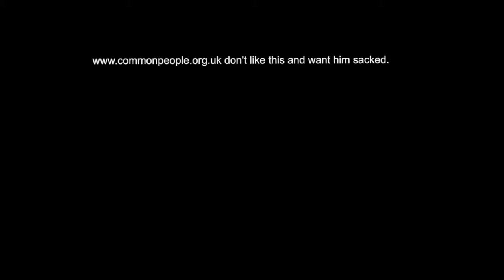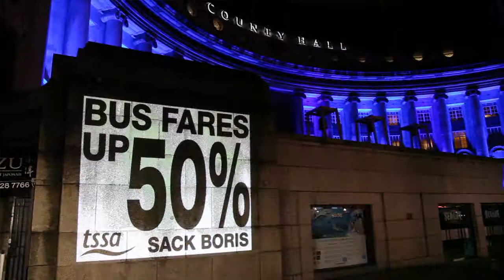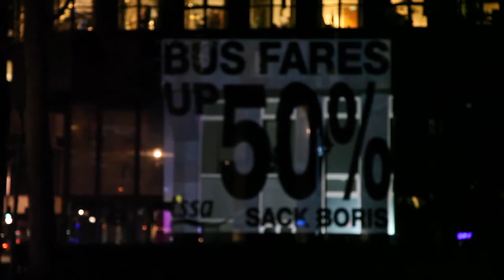Mobile Bike Outdoor Video Projections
UK first to create a completely mobile bike video projections system that is bright enough to light up massive buildings